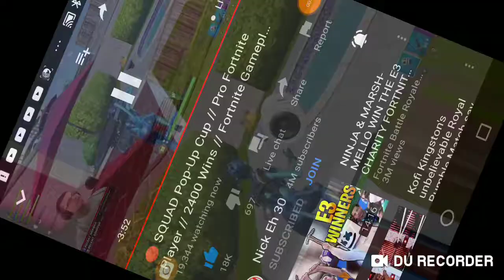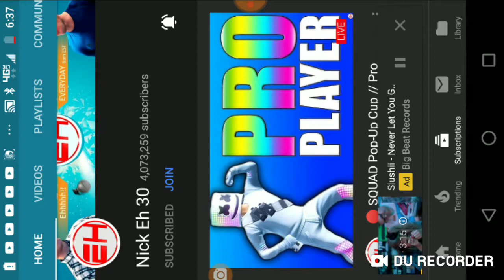There was a hacker in Nick Eh 30 game *MUST WATCH*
Insane aimbot hacker